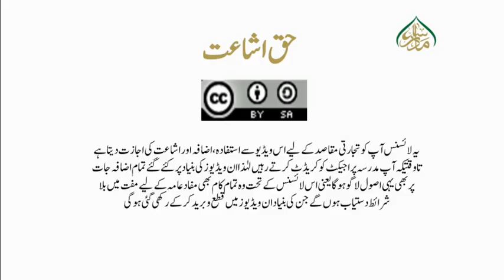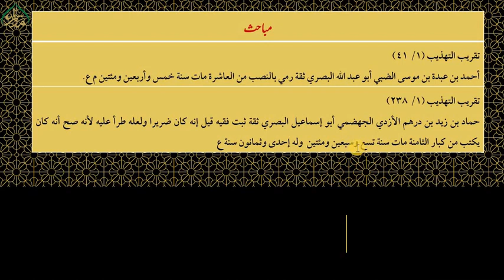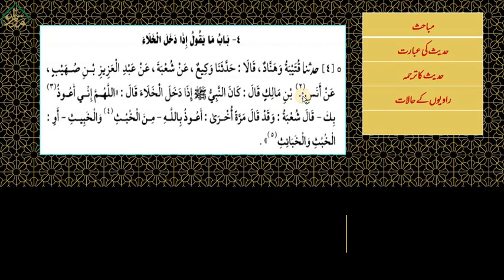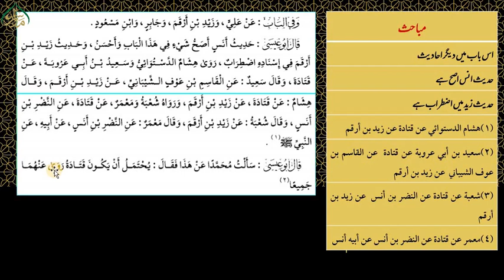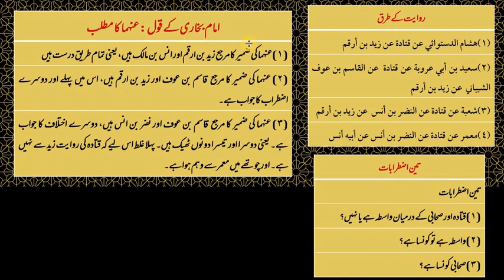جامع ترمذی جلد اول سبق: 25 باب مایقول اذا دخل الخلاء (حصہ اول) سبق/jame tirmizi vol: 1 Lesson : 25